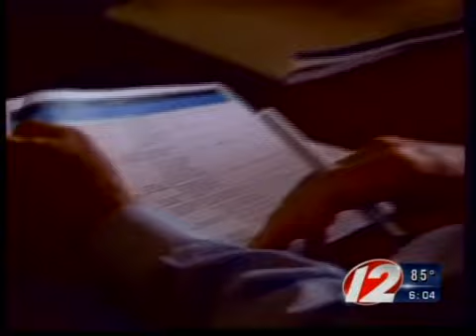Carcieri MIA in Florida